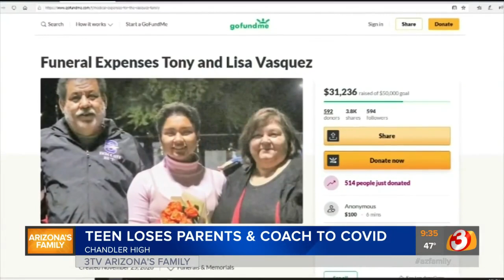Pool at Chandler High School dedicated to swim coach who died of COVID-19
On Saturday, Chandler High School dedicated its pool to swim coach Kerry Croswhite, who died from COVID-19 at the end of July.